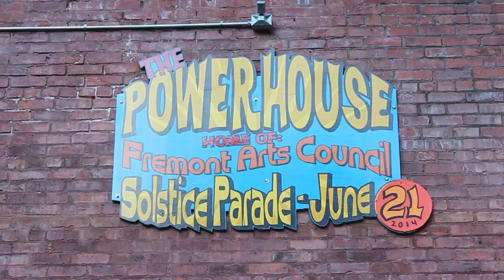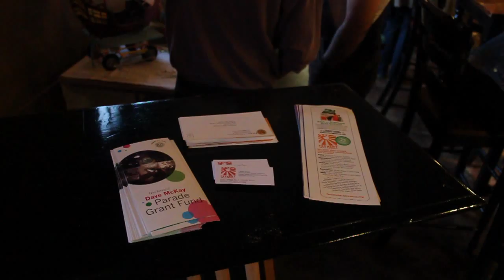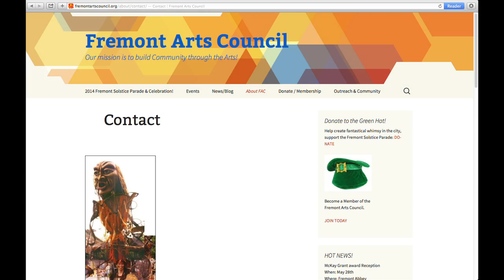Fremont Arts Council Solstice Parade Promo - 2014